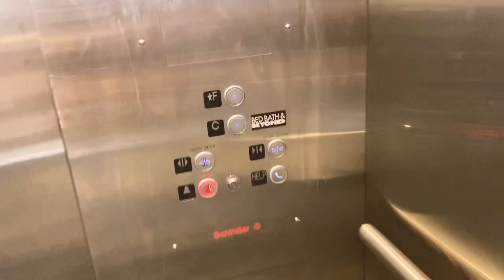Last update Vlog - Louis Vuitton Double ZIP Pochette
Vlog : Louis Vuitton Double ZIP Pochette Saga Continues . Come shopping with me at Ulta
Be social Instagram Snapchat Twitter @theluxuryhybrid TikTok @luxuryhybrid

ITEMS MENTIONED:

Coola SPF 30 Makeup Setting Spray

Coola SPF 30 Waterproof BB Cream (golden)

Ulta Gradual Face Self Tanning Mist

Hermés
Evelyn TPM

Outfit 1

Button Front Denim Dress

Black Espadrille

Outfit 2

Linen Blend Jacket

Striped TShirt

Denim Skinny Jeans ( buy anywhere)

White trainers

Outfit 3

(Similar) Stripe Tunic

White Slides

Camera's: Canon G7X Mark II

Production & Editing done by The Luxury Hybrid with iMovie

For a FREE SUBSCRIPTION and more videos like this

And because I can track these links to see what content is brining you value, and what's not,  it's very helpful. You can be confident that I will always give my HONEST REVIEW.